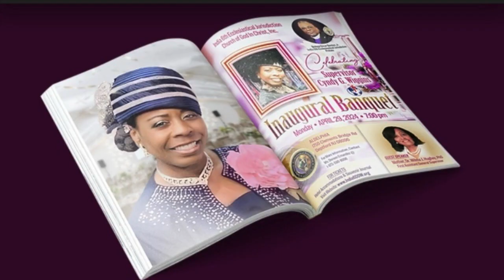Mother Dr. Cyndy G. Wiggins-Inaugural Banquet Celebration-India 6th Jurisdiction COGIC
Tickets Available Today
Share Your Story with us
Produced by Bro. Steve Harris